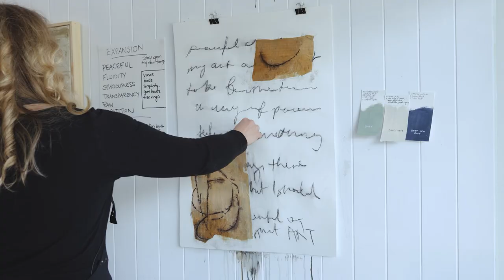CLASS SNEAK PEEK | Art Style Discovery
A peek inside this month's Creative Blend class: Art Style Discovery. A fun and flexible approach to developing your art style and learning more about your creative preferences.

Music is No Regrets by Novva via Soundstripe.

M O R E    C L A S S E S